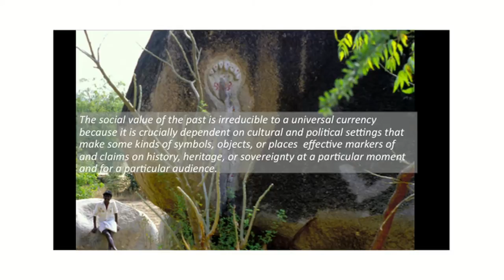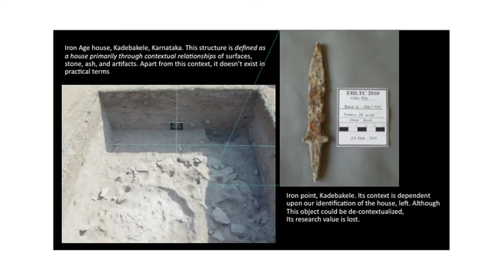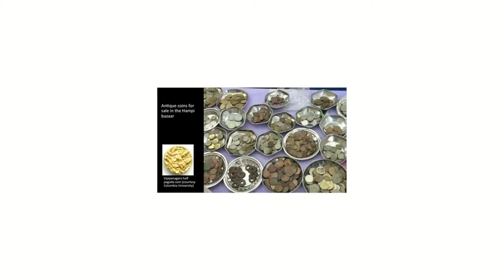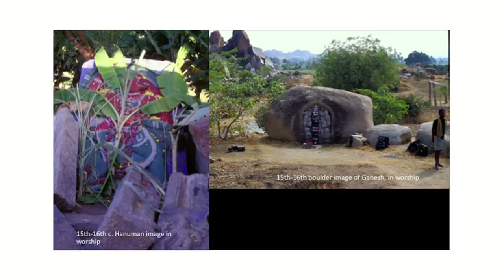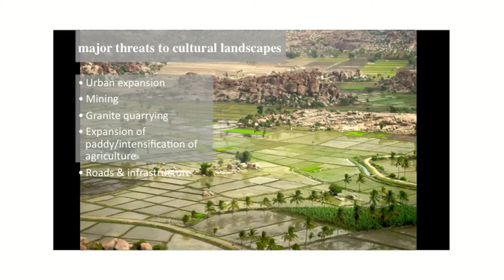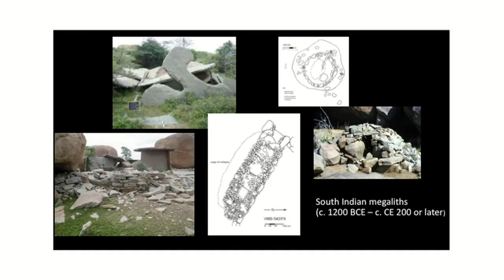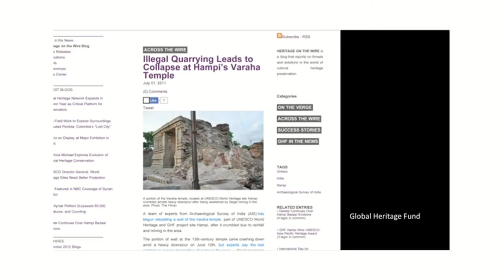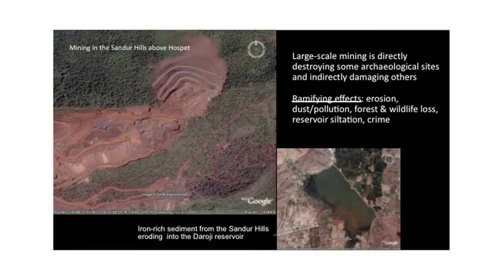The Past for Sale: Protecting India’s Cultural Heritage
This conference brought together anthropologists, archaeologists, art historians, and cultural heritage scholars and activists to discuss contemporary threats to India’s ancient cultural patrimony. It was part of “The Past for Sale: New Approaches to the Study of Archaeological Looting,” a research project of the Neubauer Collegium for Culture and Society, and was co-sponsored by the South Asia Language and Area Center and the Center in Delhi, all of the University of Chicago. The video features a talk by Kathleen D. Morrison, Neukom Family Professor in the Department of Anthropology and the College, that focuses on the processes that lead to artifacts and artworks being sold on the international market without legal authorization. The event took place March 16, 2015, at the Center in Delhi.